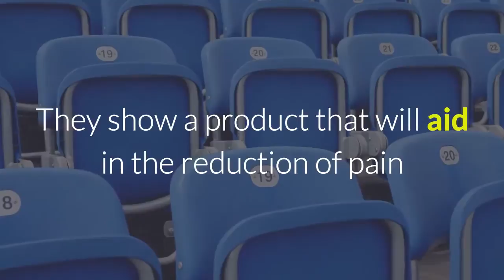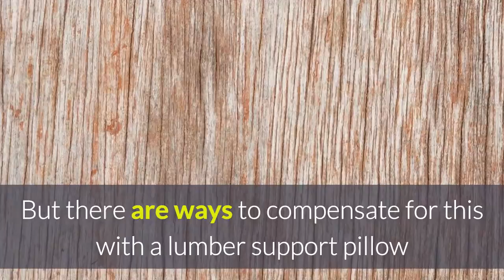STOP Sciatic/Back Pain on Bleachers, Lawn Chairs, & with any Sitting.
Sitting on bleacher lawn chairs for hours? You must feel some sort of pain on your back. Watch this video to learn how to stop the pain.